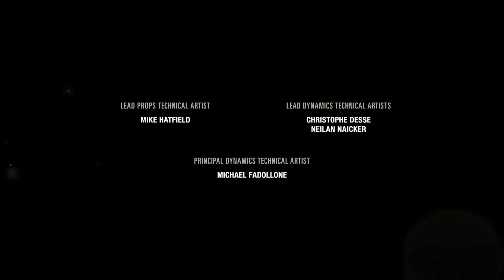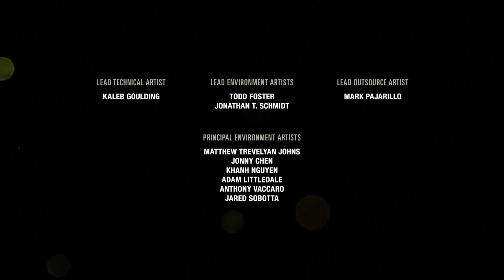The Last of Us Part I 🧔👧Одни из Нас Часть 1🧔👧PS 5🎮 Глава: Джексон - Эпилог🔪💀🏹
🖐Всех приветствую на нашем канале!!!

Игра входит в топ 5 моих любимых игр❤ Ремастер не играл, и проходил игру только один раз в далеком 2013 году 🕰 Так, что снова в путь, и кто не спрятался я не виноват🪓🔪💀

Проходим на Высоком уровне👊😲🧔

🔥Тайминг:
00:00 Начало Летсплея
00:09 Джексон - Эпилог
04:21 Итоги прохождения
12:07 Финал Летсплея